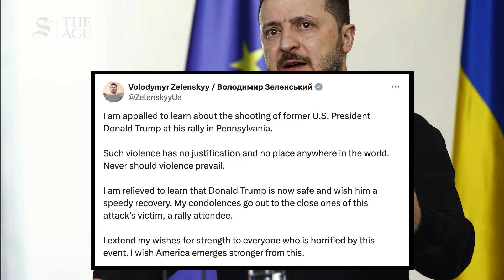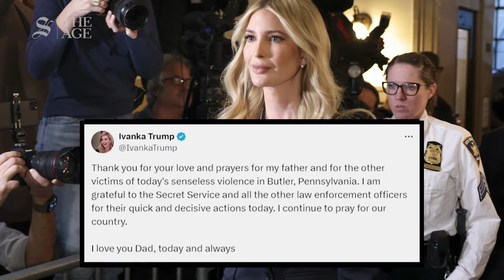How Biden and world leaders reacted to attempted Trump assassination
Reactions have poured in from across the globe as political leaders, from Joe Biden to Anthony Albanese, and Trump supporters condemn the shooting at a rally for former president Donald Trump.